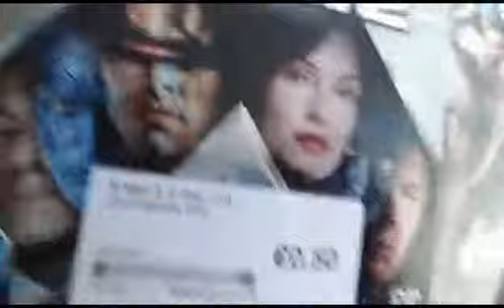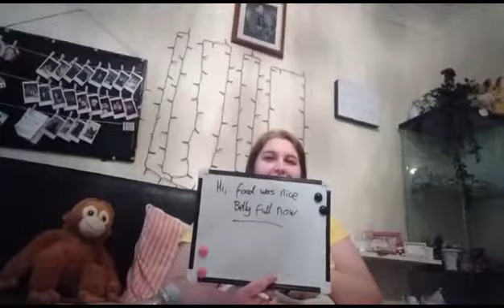Welcome To The Fam Fish Vlog